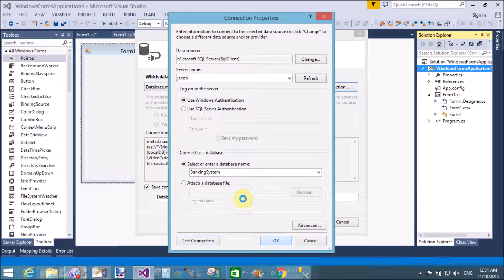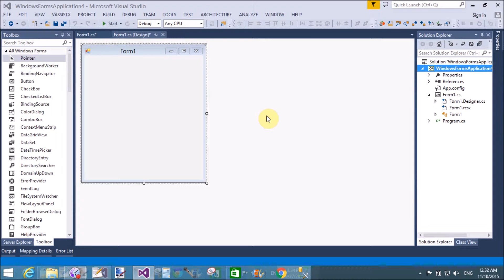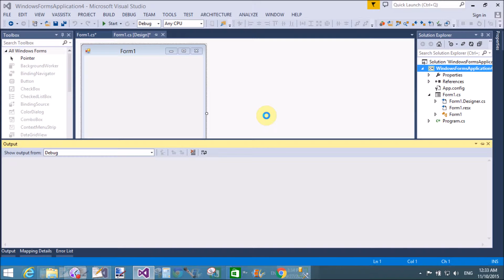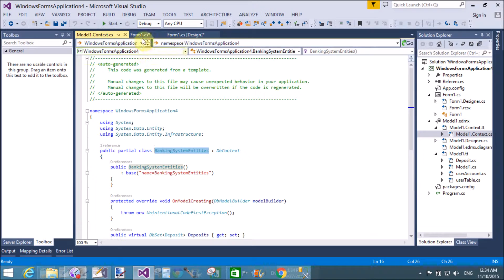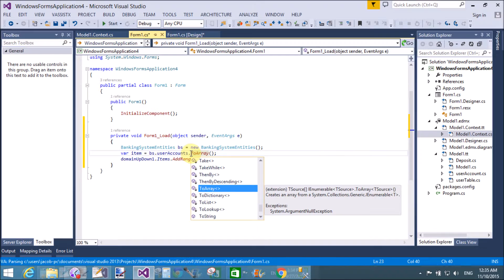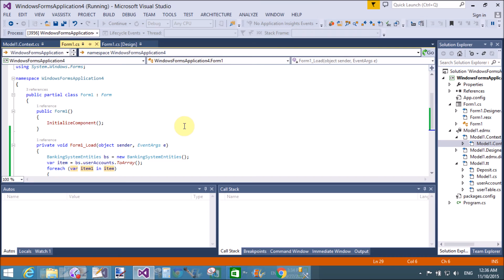DomainUpDown Control Binding using EDMX file in Windows form C#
In this windows form tutorial, we will that how to bind DomainUpDown control from database table using entity framework. I use EDMX file to bind the front to back end.